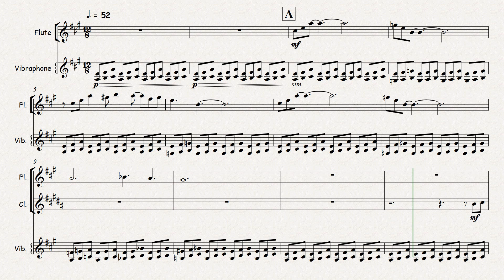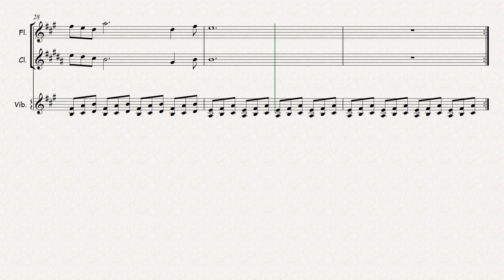Final Fantasy VII - Flowers Blooming in the Church (Noteperformer/Sibelius Transcription)